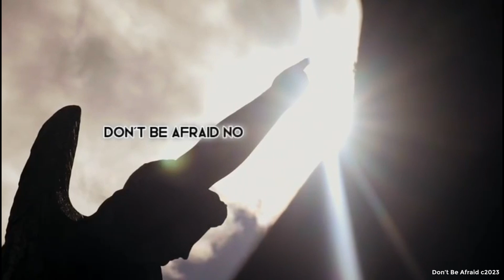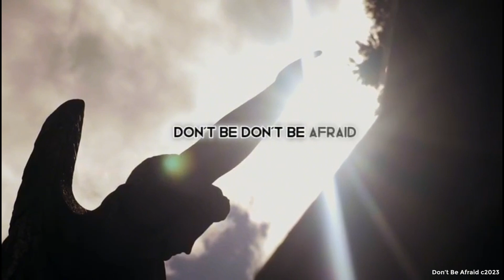Don’t Be Afraid Lyric Video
The lyric video for Don't Be Afraid by David Pearson. Look for more from David Pearson on all streaming platforms.
Written by David Pearson and Mike Haines.
Engineered and produced by David Pearson.